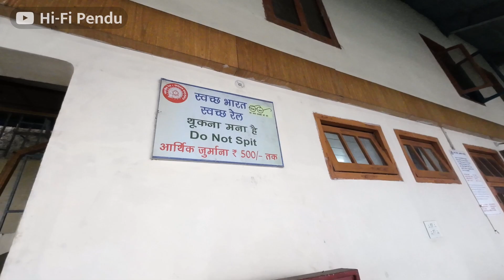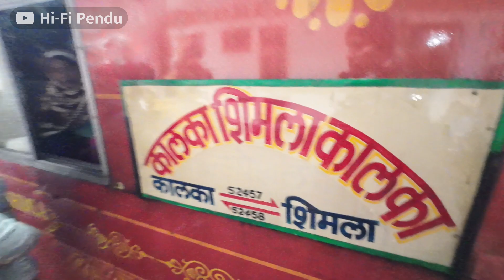Shimla ਵਿਚ ਹੋਈ ਤੇਜ਼ ਬਾਰਿਸ਼ || Back To Home || Shimla ਚ ਮੇਰਾ Last Day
Your Quires:-

shimla snowfall time
shimla snowfall 2023
shimla snowfall status
shimla snowfall time 2023
shimla snowfall video
shimla famous
shimla famous food
shimla famous places
shimla famous food places
shimla famous things to buy
shimla famous bakery
shimla famous song
shimla famous street food
shimla famous pastry
shimla famous shopping
shimla famous jagah
shimla tour
shimla tourist places
shimla tour
shimla tourist places in tamil
shimla tour song
shimla tourist places in hindi
shimla tourist
shimla tourism
Shimla tour places in Punjabi
shimla places to visit
shimla place
shimla places to visit in december
shimla plan
shimla place video
shimla places to visit in january
shimla places to eat
shimla plant
shimla plan trip
shimla places to visit in tamil
shimla bazaar
shimla bazar pahari song
shimla bazar
shimla bazar song
shimla bazar cinema
shimla bazar mandir
shimla bazar video
shimla bazar mela
shimla bazar function
shimla bazar singer
shimla bazar dikhao
shimla explore
shimla explore places
shimla explore
shimla visa to explore
shimla explorer shibaji
shimla snow
shimla snowfall today
shimla snowfall
shimla snowfall today live
shimla snowfall time
shimla snow
shimla snowfall 2023
shimla snow update
shimla snow time
shimla tourist places
shimla tour
shimla tour song
shimla tourist
shimla tourism
shimla vlog
shimla vlog
shimla vlog today
shimla vlog recent
shimla vlogger
shimla vlog latest
shimla vlogger deepshikha
shimla vlog malayalam
shimla vlogger sonu
shimla vlog 2023
shimla vlog foreigner
shimla vlog
shimla
shimla song
shimla tourist places
shimla vlog recent